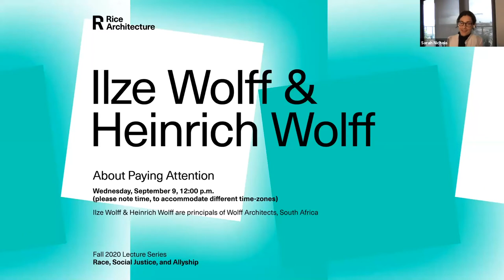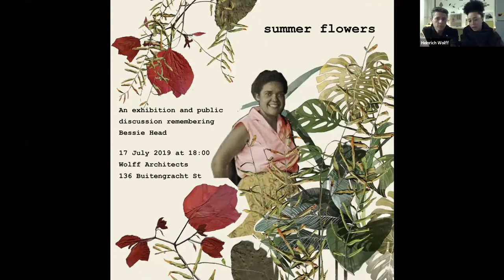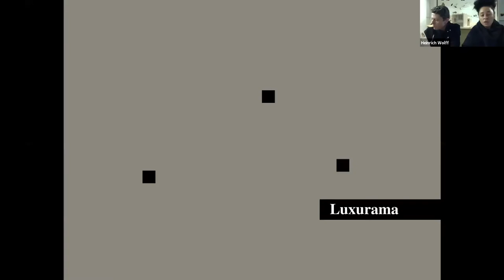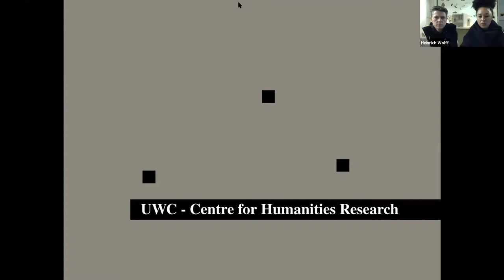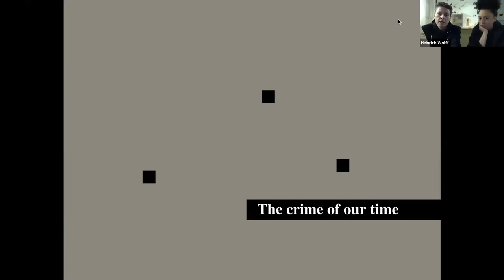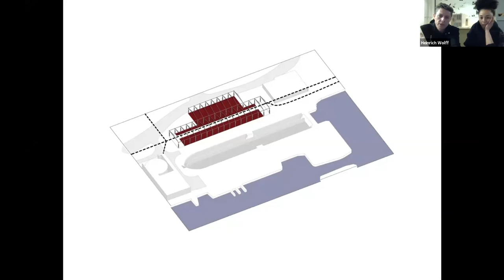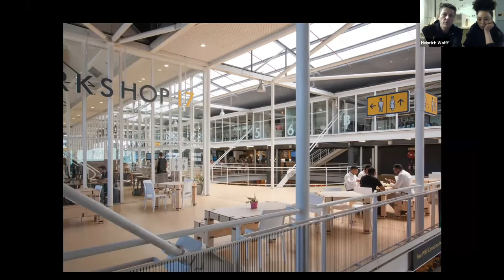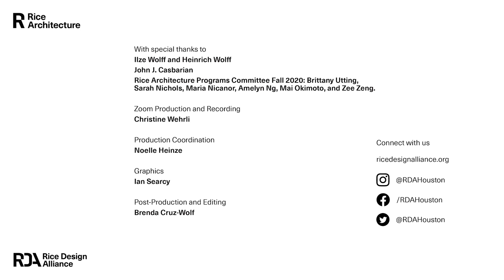Ilze Wolff and Heinrich Wolff Lecture: "About Paying Attention"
Ilze Wolff and Heinrich Wolff, Principals, Wolff Architects, South Africa, presented the lecture "About Paying Attention" September 9, 2020, via Zoom as part of the Rice Architecture Fall 2020 Lecture Series.

IIze Wolff and Heinrich Wolff discussed how their projects emerge out of a careful attention to the details of its conditions, as opposed to the obvious and often unquestioned constructed narratives of place and space. This is their frame for discussing research projects as well as spatial interventions through architectural form. Their attention to the oblique allows for the work to move towards uncomfortable questions around race, coloniality, and gender. They offer a conversation around architectural practice situated within the black studies and their readings of Bessie Head, Zoë Wicomb, Sol Plaatje, Chimurenga, Kemang Wa Lehulere, Fred Moten, Saidiya Hartman, Kader Attia, Miriam Makeba, Aretha Franklin, and Charles Mingus, to name a few.